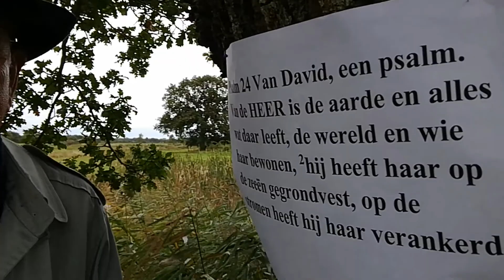Meditatie over Psalm 24:1,2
Psalm 24 drukt ons met de neus op de feiten: De schepping is van God en wij hebben haar slechts te leen. Allemaal te bedenken bij de doorwaadbare plaats in de Ruiten A bij Smeerling!